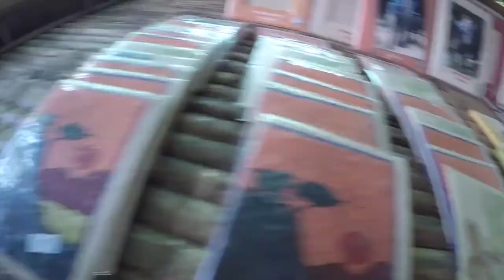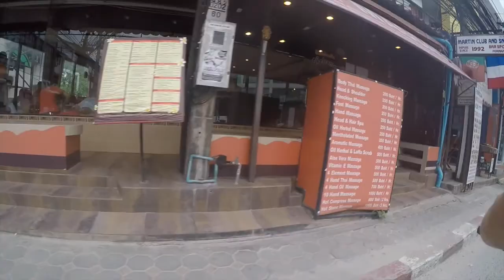Day Seven - Guyan Family OE - WE PETTED A BABY ELEPHANT!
Day seven of our overseas trip!